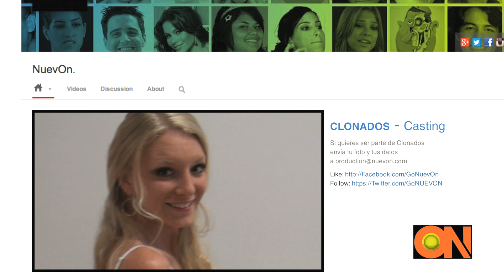Merece ser Taylor Swift? - Clonados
Te gusta esta Taylor Swift? déjanos tu comentario o participa en la segunda temporada de Clonados sí te pareces a Shakira, Mariah Carey, Justin Timberlake, Beyonce, Kesha, Usher o tu artista favorito envíanos tu foto y tus datos a nuestro email .

Do you like Taylor Swift? leave a comment or be part of the second season of Clonados, if you look like Shakira, MariahCarey,Justin Timberlake,Beyonce, Kesha, Usher or your favorite artist send us a picture and your info to our email address